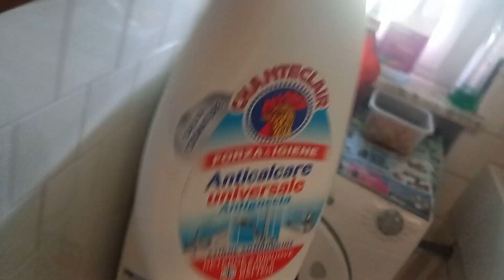RANDOM VLOG:reality struck/the impossible is about to be possible/living in italy esp 12.